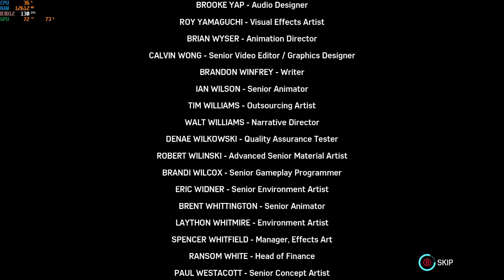Marvel's Spider Man Remastered PC DLC Episode 2 The Turf Wars Gameplay walkthrough part 3 Final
Laptop Specification:
Lenovo Legion 5 - 15ITH6H
CPU: i7-11800H @ 2.30 GHZ
Ram: 16 GB DDR4
Graphics Card: RTX 3070 Laptop 8GB
Storage: Gigabyte 1TB SSD NVMe M.2 2280
Video Editor: Film Mora X
FPS: Msi After Burner AVG 90 Fps